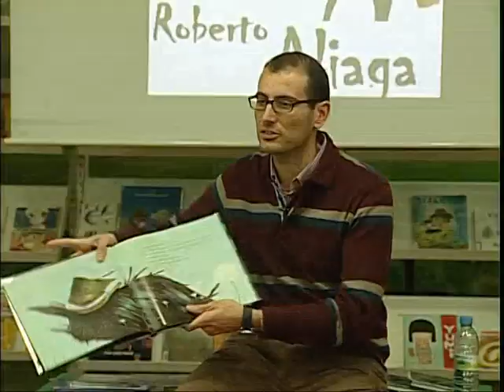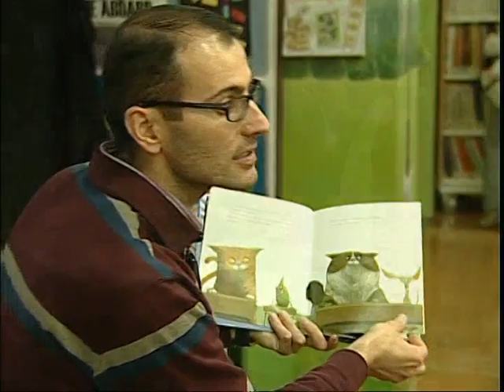Encuentro con Roberto Aliaga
Encuentro con el escritor de literatura infantil Roberto Aliaga. Cuenta su forma de crear un libro (y otras cosas) a sus lectores del Centro Internacional del Libro Infantil y Juvenil (CILIJ) de la Fundación Germán Sánchez Ruipérez (FGSR) de Salamanca.